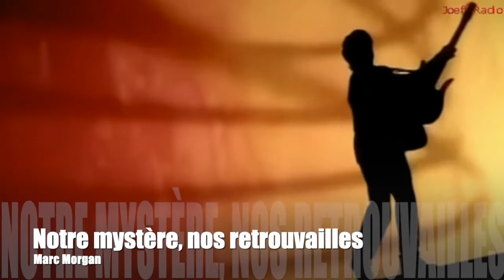Marc Morgan - Notre mystère, nos retrouvailles (Clip Officiel HD)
Retrouvez tous ces tubes sur Joeff Radio :

ou via les applicartions gratuites RADIONOMY ou RADIO BOX